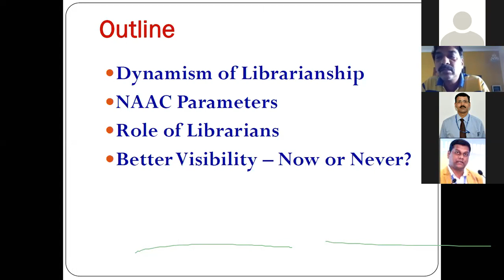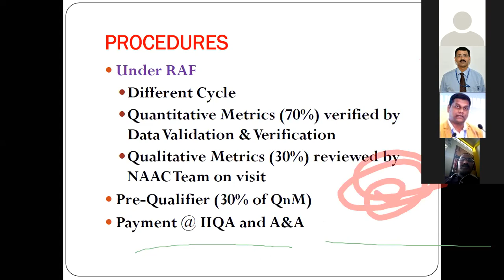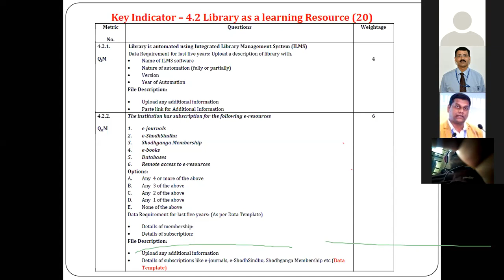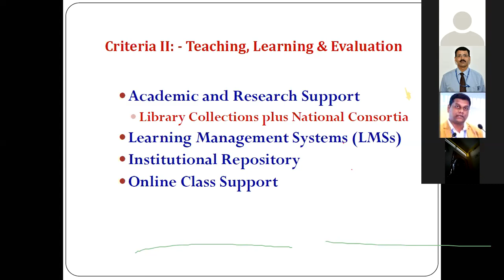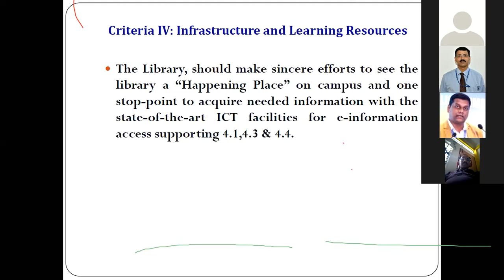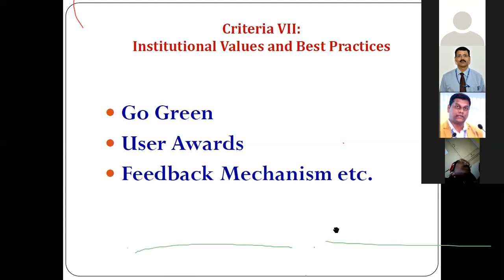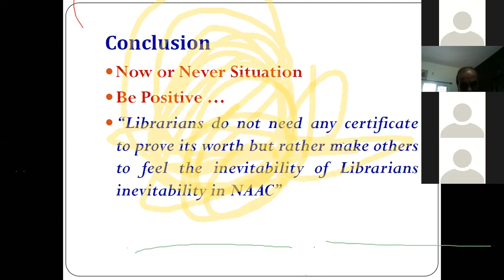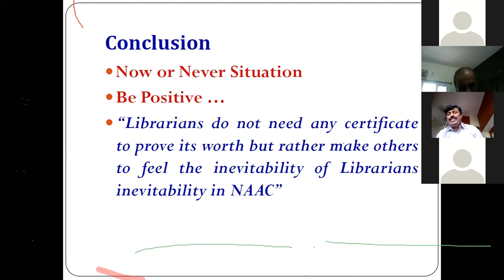Academic Libraries and NAAC: Beyond Librarianship for better Visibility - Dr. Suresh Jange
Discussed the inevitability of Librarians in NAAC and Quality Excellence in Higher Education not confining themselves to just Key Indicator 4.2 - Libraries as a Learning Resource (20 marks), but also to play a significant role in other criteria of NAAC